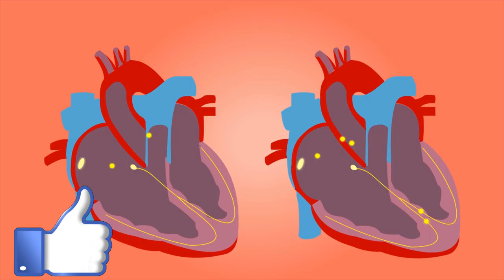Heart, Atrial| Kyrillos Refaat